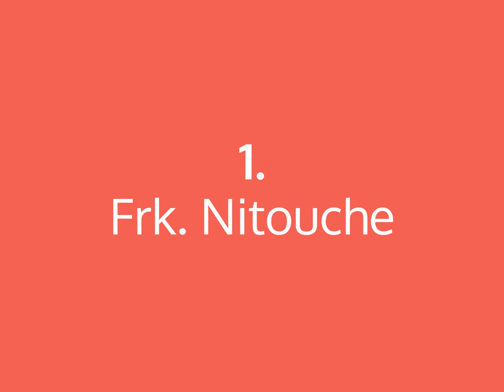Top 5: Lone Hertz - Tillykke med de 80 år!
5. Hold fingrene fra mor (1951)
4. Pigen i søgelyset (1959)
3. Sommer i Tyrol (1964)
2. Tine (1964)
1. Frøken Nitouche (1963)

Instruktør:
5. Jon Iversen
4. Bent Christensen
3. Erik Balling
2. Knud Leif Thomsen
1. Annelise Reenberg

Medvirkende:
Lone Hertz, Ebbe Langberg, Dirch Passer, Susse Wold, Malene Schwartz, Johannes Meyer, Jørgen Reenberg, Ove Sprogøe, Karl Stegger, Paul Hagen